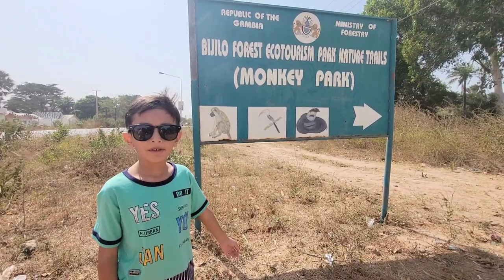Bijilo Forest Monkey Park Gambia | 5 Different types of Monkey in West Africa | Hindi , Urdu Vlog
Bijilo Forest Park, often known as Monkey Park, is a forest park in the Gambia, lying in the coastal zone about 11 km west of Banjul the Kombo Saint Mary District.